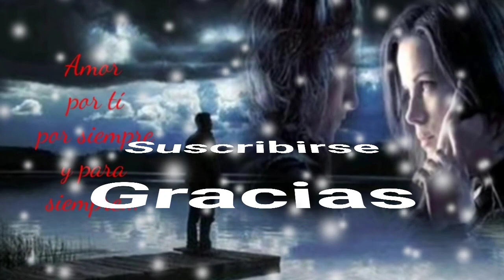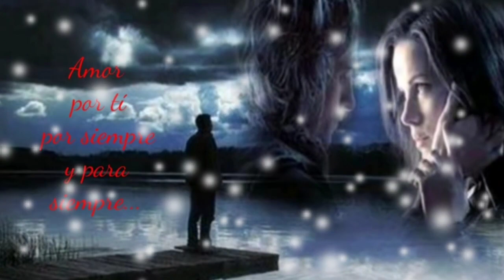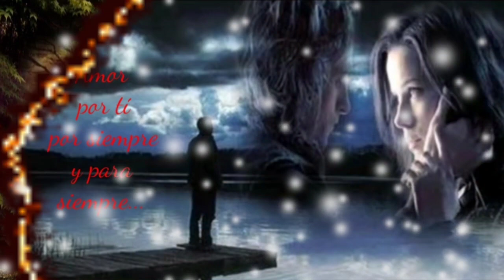CUANDO DOS ALMAS SE QUIEREN NO SE PUEDEN NUNCA OLVIDAR - LOS CAMINANTES (serge djbcmx)